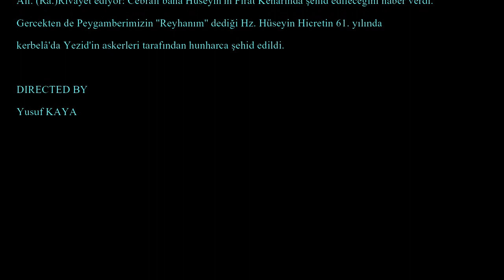RİYÂZ'ÜS SÂLİHİN TERCÜMESİ 7 Aralık 2020 22 Rebi ül Ahir 1442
Ali (r.a) rivâyet ediyor:
Ümmetim şu onbeş şeyi işlediğinde başına belâlar gelir:
1-Devlet malının yalnız belirli kimselerin elinde dönüp dolaşarak başkalarının bundan mahrum bırakılması,
2-Emanetin ganimet bilinip istismar edilmesi,
3-Zekât vermenin bir angarya kabul edilmesi,
4-Kocanın her hususta karısının emrini yerine getirerek,
5-Annesine isyan etmesi,
6-Kişinin dostuna iyilik ederek,
7-Babasına eziyet etmesi,
8-Camilerde yüksek sesle konuşulması,
9-Halkın en aşağılık kimselerinin lider olmaları,
10-Kötülüğünden korkulduğu için kişiye saygı duyulup iyilik edilmesi,
11-İçkilerin içilmesi,
12-İpek elbiselerin giyilmesi,
13-Şarkıcılarla,
14-Çalgı âletlerinin yaygınlaşması,
15-Bu ümmetin sonunda gelenlerin önce gelenlere lânet okuması.
Tirmizi, Fiten:38.

DIRECTED BY
Yusuf KAYA